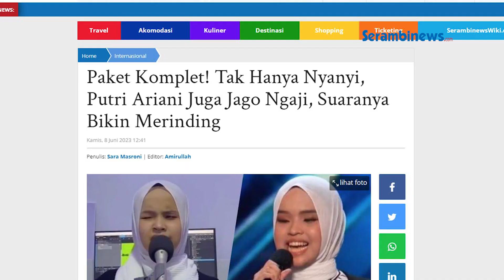Tak Hanya Nyanyi, Putri Ariani Juga Jago Ngaji, Suaranya Tilawahnya Bikin Merinding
SERAMBINEWS.COM - Tak hanya bersuara merdu, Putri Ariani juga jago mengaji, suaranya bikin merinding.

Diketahui Putri merupakan penyanyi asal Indonesia pertama yang menerima Golden Buzzer dalam acara pencarian bakat terkenal America's Got Talent 2023.

Sangking terkesimanya dengan penampilan Putri, juri Simon Cowell sampai menghampiri wanita tersebut ke panggung dan menyalami ayah si penyanyi asal Yogyakarta kelahiran Riau itu.

Mendapat golden buzzer artinya Putri langsung lolos menuju live show alias babak semifinal.

Sementara kontestan lain perlu mengumpulkan minimal tiga suara dari juri agar lolos dari babak eliminasi menuju pertunjukan live.

Ia berhasil membawakan dua lagu yaitu ‘Loneliness’ lagu miliknya sendiri, dan lagu ‘Sorry Seems to be Hardest Word’ sambil bermain piano, Selasa (6/6/2023).

Sebagai penyanyi tunanetra yang tidak bisa melihat sejak usia tiga bulan karena mengidap ROP atau Retina of Premature, Putri membuktikan kalau dirinya tetap bisa berprestasi.

Ternyata tak hanya bernyanyi, Putri juga jago mengaji dan suaranya mampu membuat siapa pun merinding.

Dalam sebuah video yang diunggah akun TikTok @dpctenayan, Putri melantunkan ayat suci Alquran, tepatnya pada surah Al Qadr.

Sambil meraba Quran braille yang ada di hadapannya, Putri membacakan ayat-ayat Allah dengan suara yang merdu, membuat netizen banyak takjub padanya.

Berikut bacaan tilawah surah Al Qadr yang dilantunkan oleh penyanyi "Loneliness" bernama Ariani Risma Putri.(*)